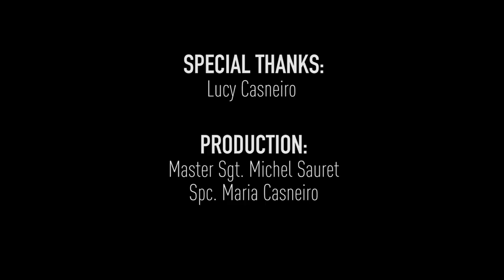A Soldier's Letter to Fellow Mothers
As military mothers everywhere get back to their old morning routines, this video is both a tribute and a letter to them as a thanks to their masterful multitasking in all the duties they accomplish. In this video, Spc. Maria Casneiro, a U.S. Army Reserve public affairs Soldier headquartered at Fort Bragg, North Carolina, gets ready with her daughter, Lucy, to depict mothers getting back to their "other" jobs at the office. Happy Mother's Day to every one of you, regardless of where or when you serve!
(U.S. Army Reserve video by Master Sgt. Michel Sauret and Spc. Maria Casneiro)